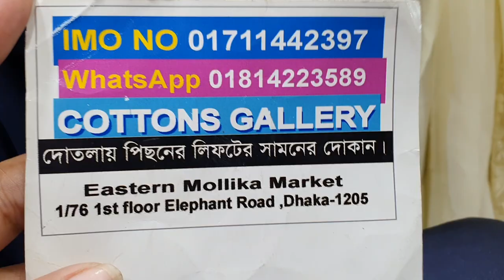কম দামে ফেন্সি ডিজাইনের ৪ পিচ কালেকশন /party dress